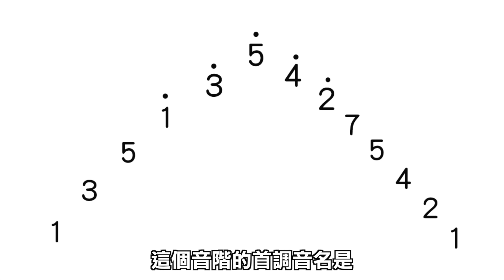#18 高音要怎麼練？(1) 超級基礎但是超級有用｜How to sing high notes ? (1) ◆嘎老師 Miss Ga｜歌唱教學 學唱歌◆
🔥 找出歌聲瓶頸，練唱不再迷路｜嘎老師獨家「練唱地圖」

✨了解歌聲三大能力，練唱不再走彎路 ✨
✨歌唱小白也能聽懂，一次全部講清楚 ✨

✅ 歌唱九宮格簡易分析表👉快速檢測歌唱能力
✅ 歌唱專業五級評量表👉精確找出歌聲瓶頸

✅  加入官方LINE，即可免費索取 20 組開嗓菜單！

◇點選播放清單看更多同類型影片

◇ 嘎老師Miss Ga。FB粉絲專頁：